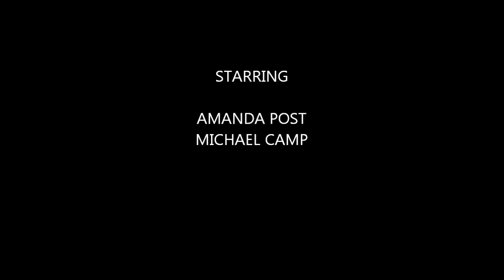The Christmas Song cover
The Christmas Song sung by Amanda Post